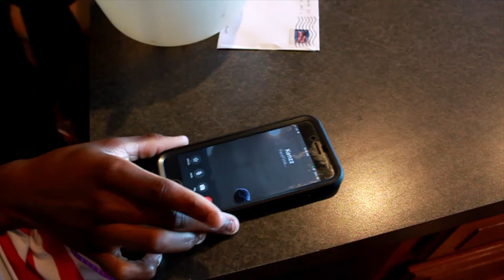Our Microwave Exploded!!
Reece Peifer back with another vlog!